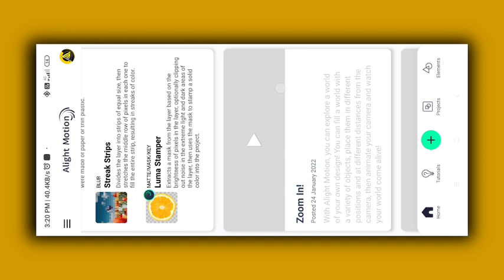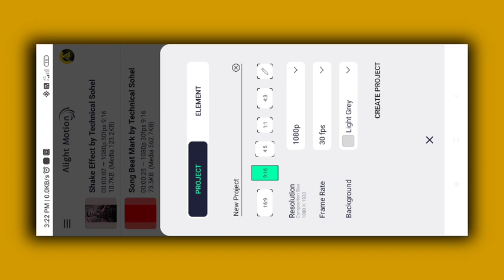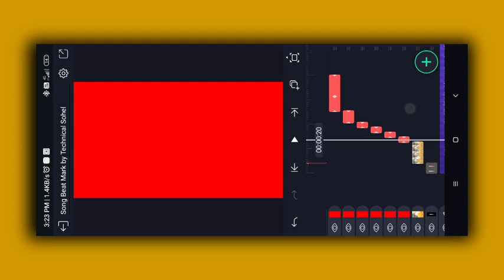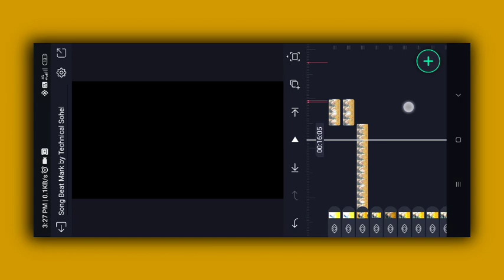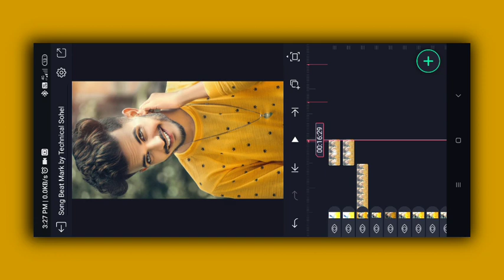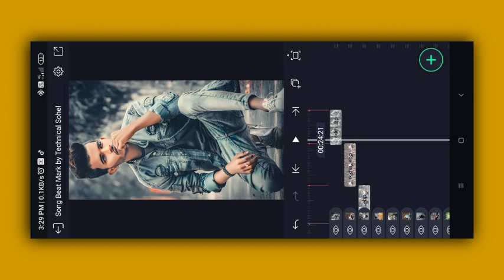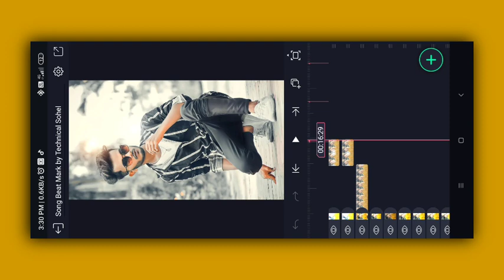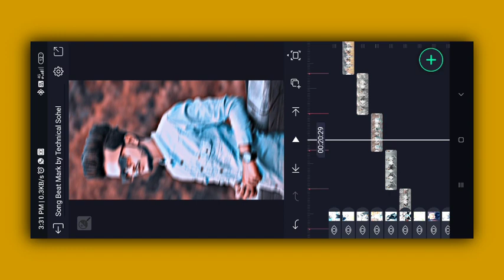New Trending Boys Attitude Status video Editing | Alight Motion Video Editing | Trend Status Editing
DOWNLOAD LINKS 🔗 : ➤

📍 Song Beat Mark & Shake Effect XML File Preset link 👇🏻

Alight Motion Attitude Status Video . Alight Motion Status Video Editing . Tecnical Sohel 🥰

DOWNLOAD LINKS 🔗 : ➤

Instagram Par SMS Karo Ya To Comment Karna. 😊

📌 Alight Motion App Link 👇
📌 Picart App Link 👇

Telegram channel me Upload kar Diya Install Now 😊

Technical Sohel

Track Info:
Title : Crock Pot
Artist : Diamond Ortiz
Genre : Hip Hop & Rap
Mood : Dramatic

🔖@NOTE: Some Images,Musics,Videos Graphics are shown in

video Editing